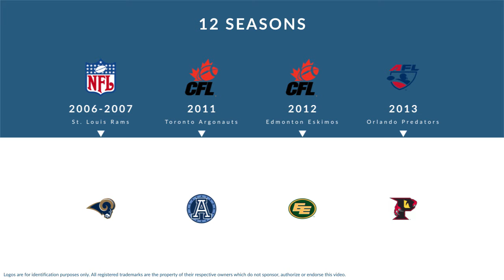Claude Wroten: Football Defensive Tackle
Claude Wroten is a former professional football defensive tackle who played for 12 seasons from 2006 to 2015.

In college, Wroten played for the LSU Tigers in Baton Rouge Louisiana.

Professionally, Wroten played for the St. Louis Rams, the Toronto Argonauts, the Edmonton Eskimos, and the Orlando Predators.